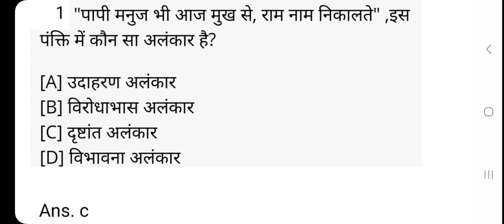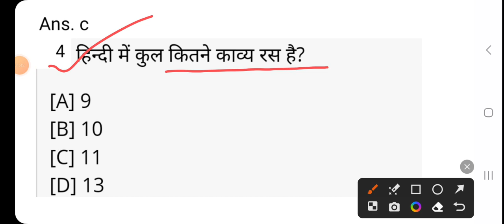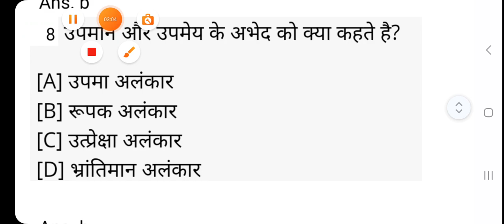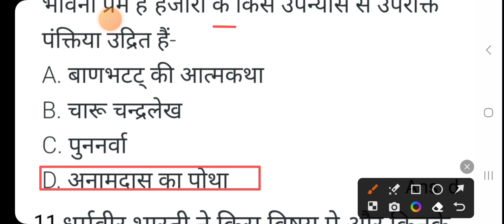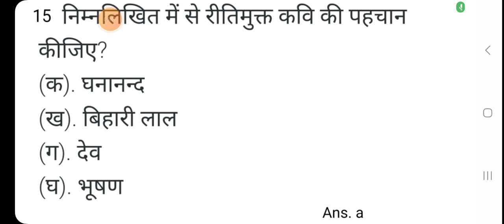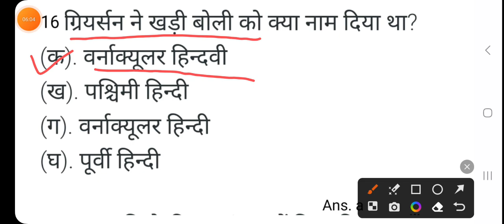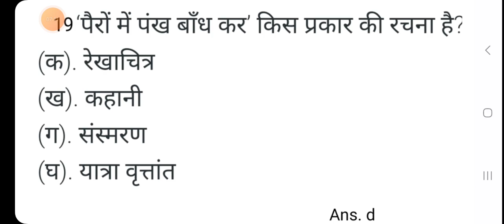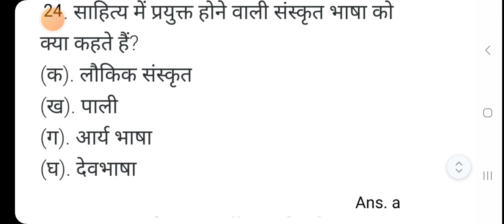हिंदी साहित्य के महत्वपूर्ण बहुविकल्पीय प्रश्न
हिंदी टीजीटी पीजीटी नेट जेआरएफ की परीक्षा के लिए महत्वपूर्ण हिंदी साहित्य के बहुविकल्पी प्रश्न